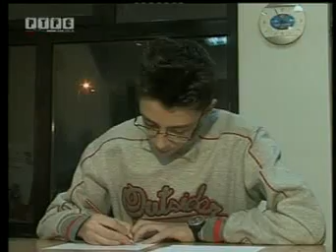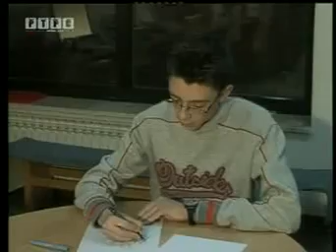filip_pandurevic.avi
Филип Пандуревић, Соколац, стрип цртач
ТВ емисија РЕ'ПУБЛИКА: САРАЈЕВСКО-РОМАНИЈСКА РЕГИЈА, 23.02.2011. године